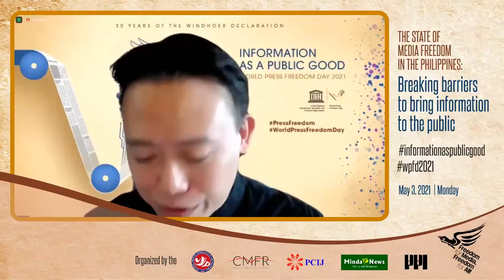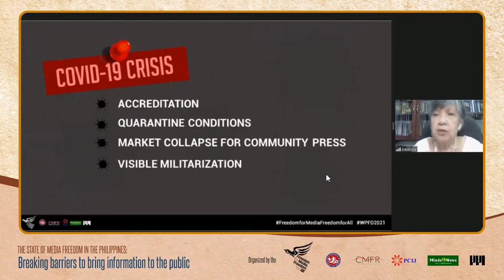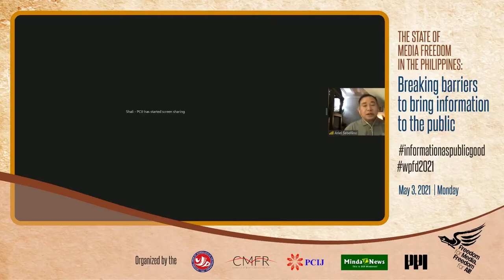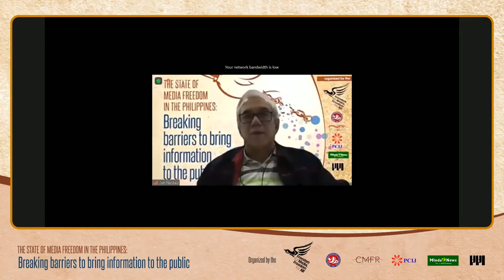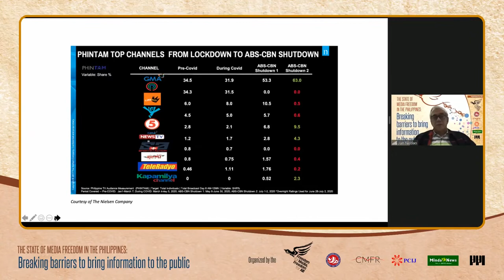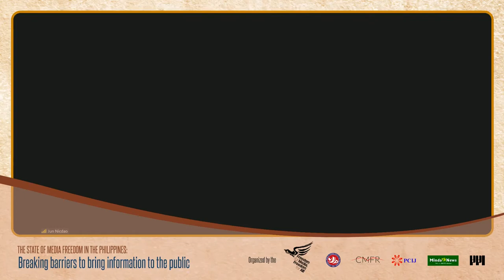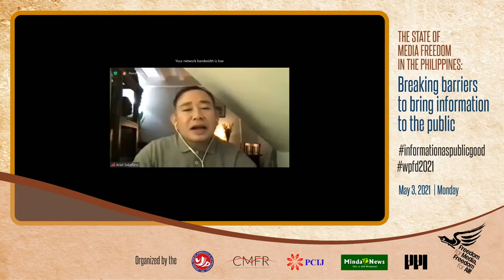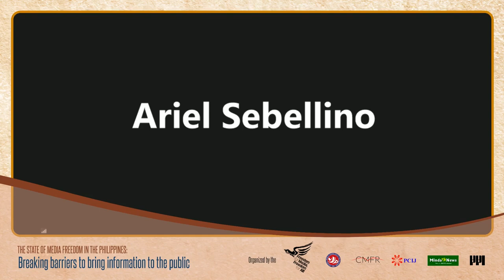The State of Media Freedom in the Philippines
The State of Media Freedom in the Philippines: Breaking barriers to bring information to the public

An online forum celebrating World Press Freedom Day

Organized by the Freedom for Media, Freedom for All, National Union of Journalists of the Philippines, Center for Media Freedom and Responsibility, Philippine Center for Investigative Journalism, MindaNews and Philippine Press Institute